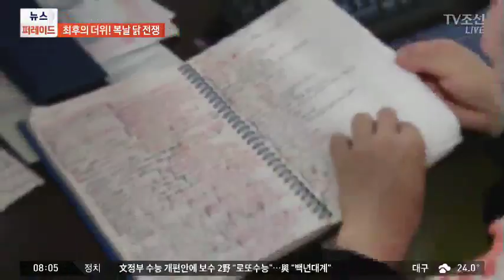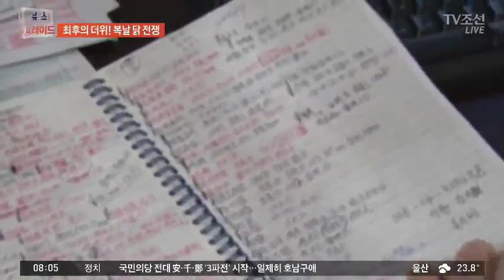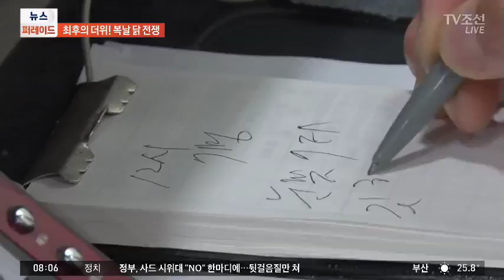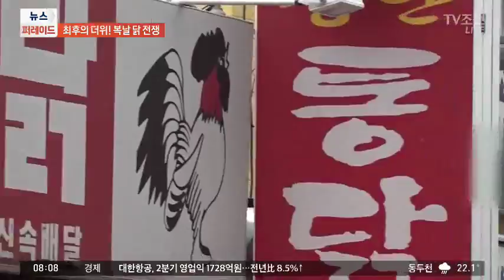[뉴스 테이크아웃] 최후의 더위! 복날 닭전쟁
오늘이 삼복 가운데 가장 덥다는 말복인데요. 복날이면 문전성시를 이루는 닭집 풍경, 화면에 담았습니다. 양지열 변호사, 박상희 소장과 함께 토크 이어가죠.